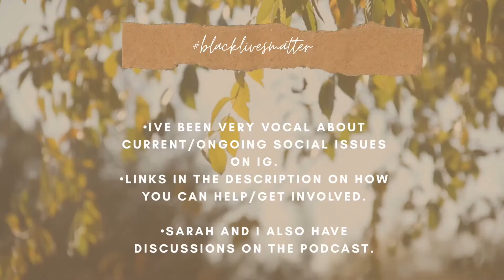NU-IN TRY ON HAUL | PLUS SIZE | SUSTAINABLE CLOTHING HAUL | PATRICIA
GET INVOLVED:
YEMEN:

GET $10 OFF YOUR PURCHASE USING THE ABOVE LINK!